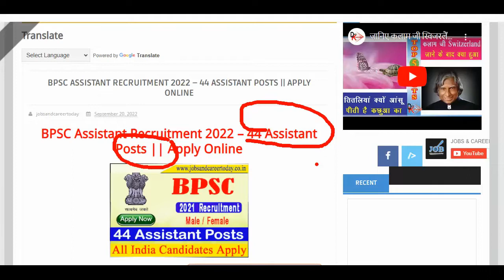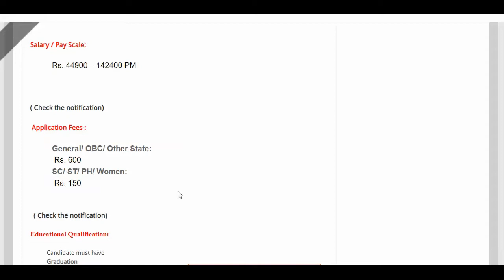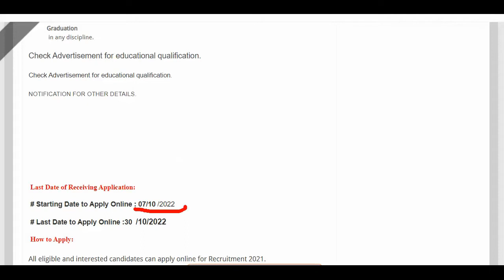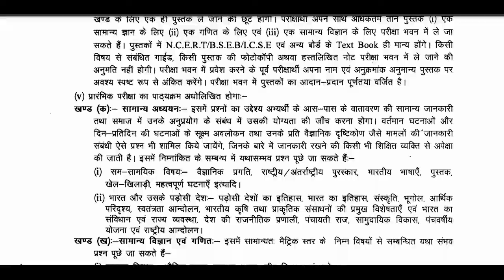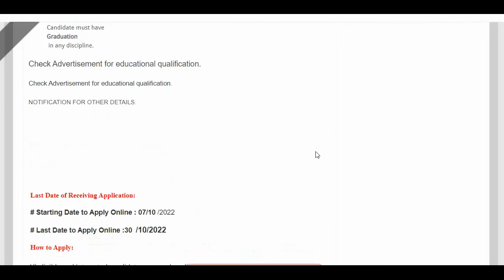BPSC JOB 2022 || BPSC POST DETAILS | BPSC RECRUITMENT 2022